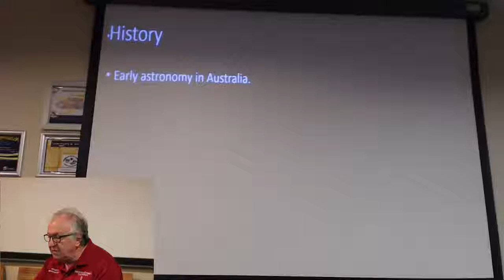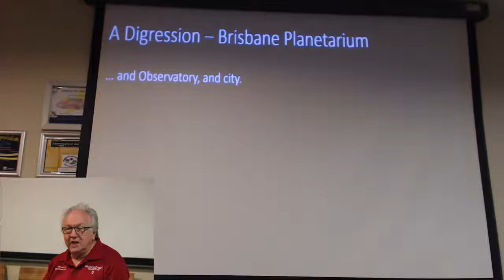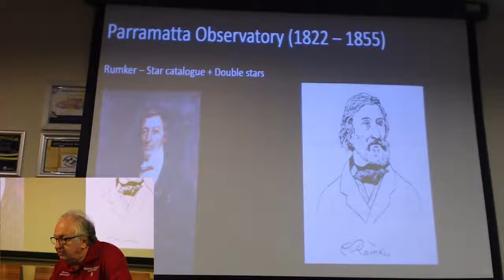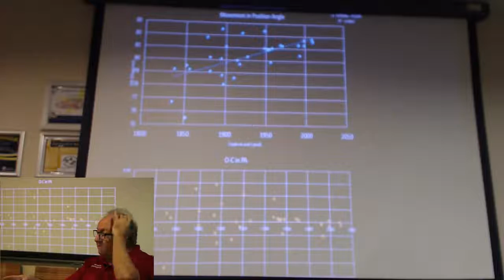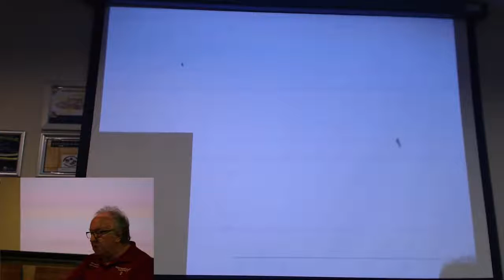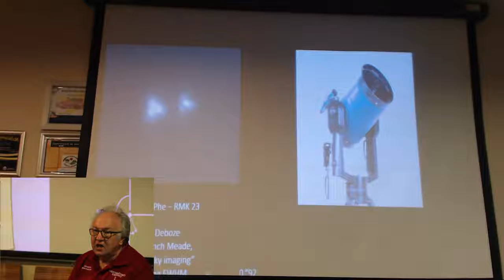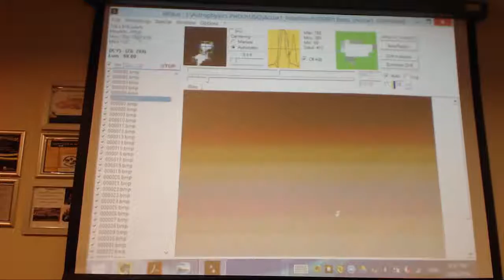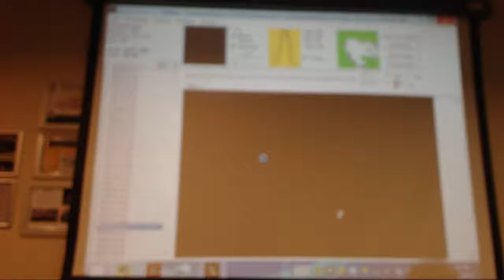Double Stars - Prof. Graeme White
Presented at the TSAA's Annual Student Astro Conference, Professor Graeme white shares a brief history of double star astronomy. Graeme focuses on the Australian history of astronomy, from Captain James Cook measuring the radius of the Earth's orbit, to reducing raw astronomical data with modern software.